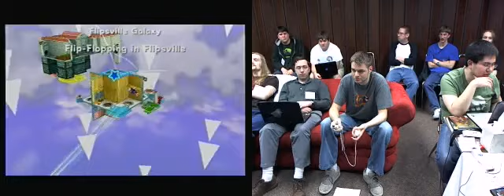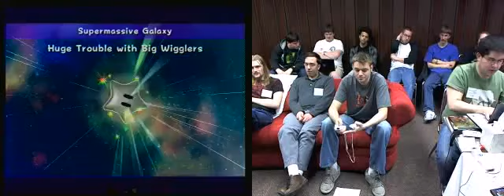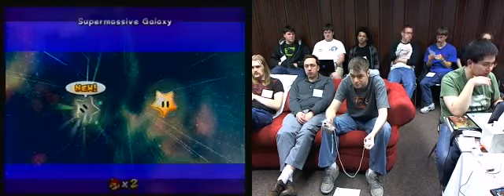Awesome Games Done Quick - Super Mario Galaxy 2, part 11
From SDA's 2nd Annual Speed run marathon, this time titled Awesome Games Done Quick. Where over $52,000 was raised for preventcancer.org. Taking place over 4 days and running over 100 games. The cause was noble and the runs were awesome!

Final run time: 4:24